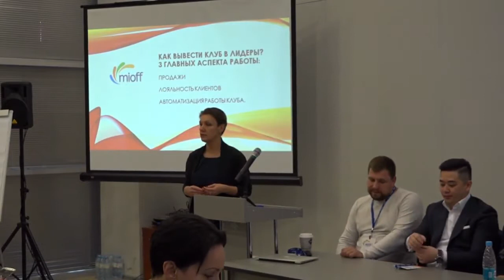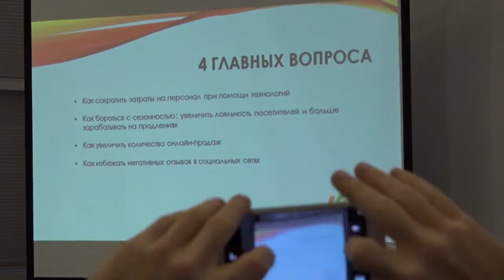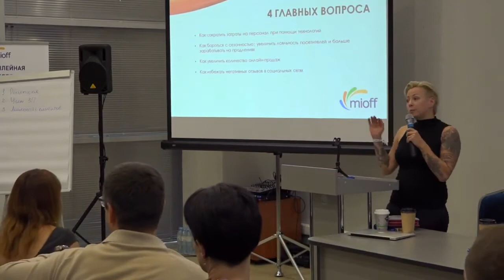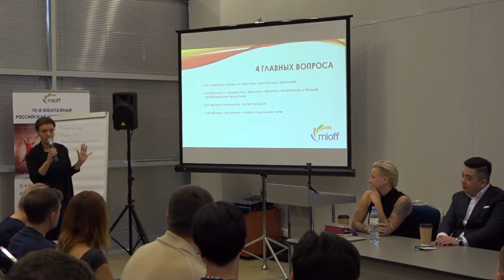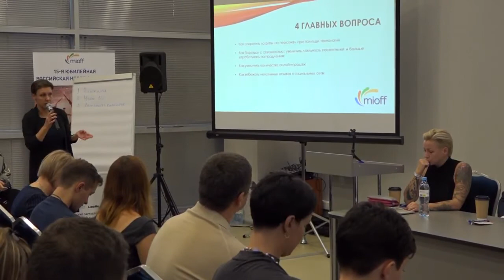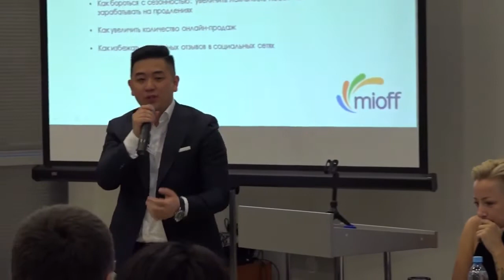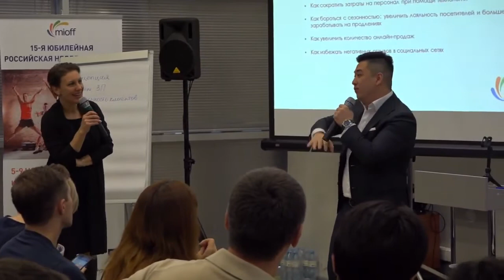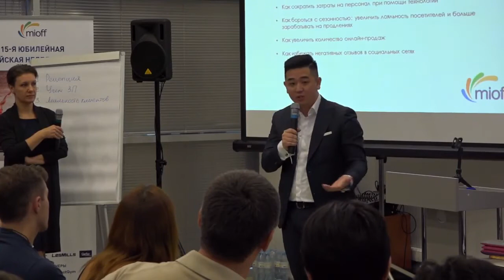Как вывести клуб в лидеры, 3 главных аспекта работы. Хакатон на MIOFF 2017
Лучшие эксперты в сфере фитнес-бизнеса расскажут о 3 главных аспектах работы фитнес-клуба:

- продажи;
- лояльность;
- автоматизация.

Преимущества программы автоматизации и новой CRM-системы 1С:Фитнес клуб
◎ Воронки продаж адаптированная под процессы фитнес-бизнеса
◎ Комплексное внедрение, профессиональное обучение
◎ Удобный, современный, функциональный интерфейс
◎ Облачная и коробочная версия программы для фитенс-клуба
◎ Безопасность данных клиента и компании
◎ Надежность и высокая скорость работы
◎ Оперативная техподдержка

Специализированная отраслевая CRM-система подходит:
◎ Фитнес-клубам
◎ Фитнес-студиям
◎ Йога-центрам
◎ Кроссфит-центрам
◎ Школам единоборств
◎ Танцевальным школа
◎ Теннисным клубам
◎ Батутным центрам
◎ Спортивным комплексам
◎ Бассейнам
◎ Детским развивающим центрам
◎ Велнес-центрам